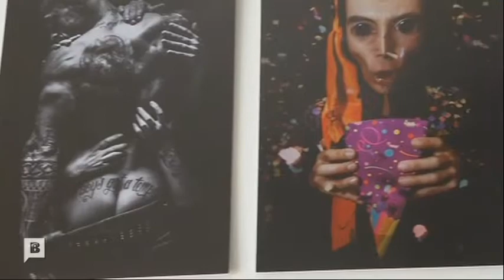Monsiovis, espai d'art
El programa de Btv "de visita" nos enseña en esta ocasión la casa de los artistas Verónica Leiva y Adrián Arnau. Escultura, pintura, y diseño se entremezclan en el día a día de un hogar lleno de creatividad.